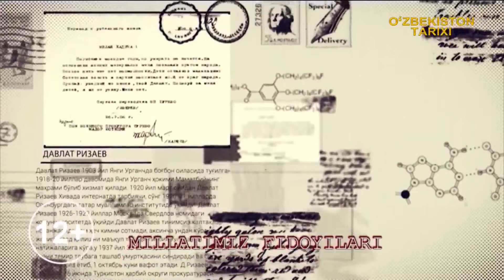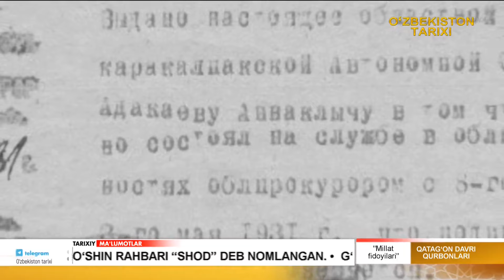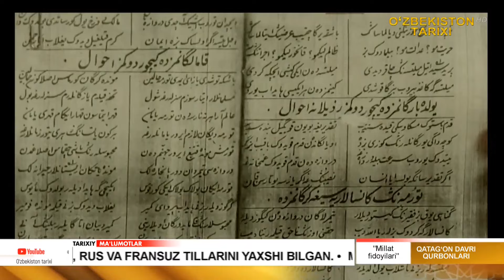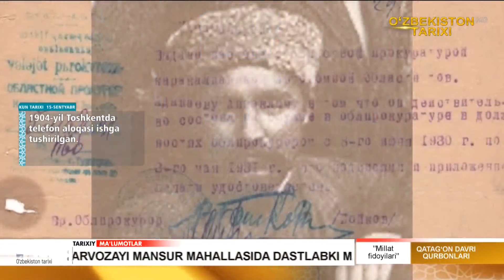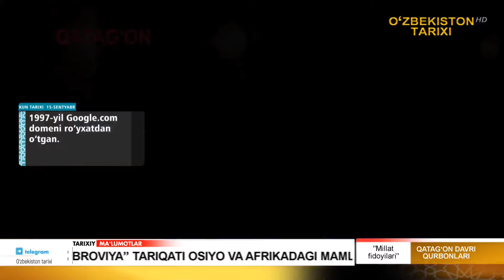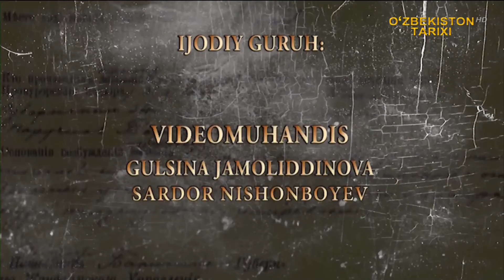Millat fidoyilari | Qatag'on davri qurbonlari [15.09.2024]